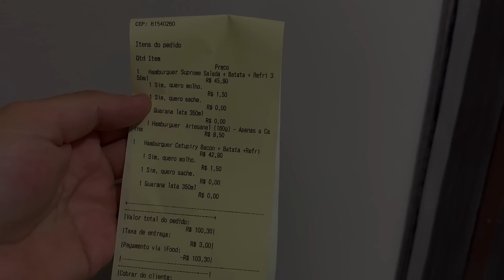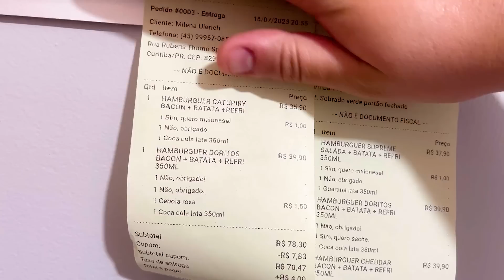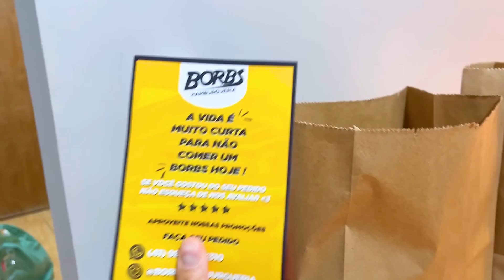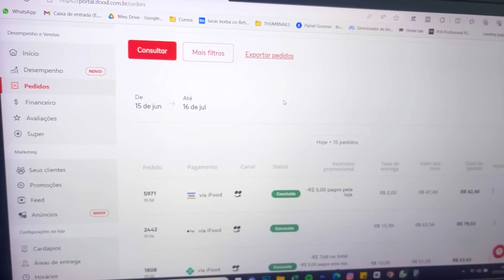RECORDE DE VENDAS | VENDEMOS QUASE R$ 1.000 NO IFOOD | BORBSHAMBURGUERIA